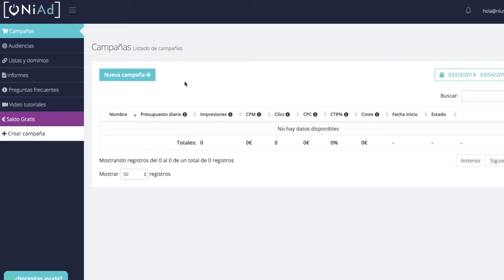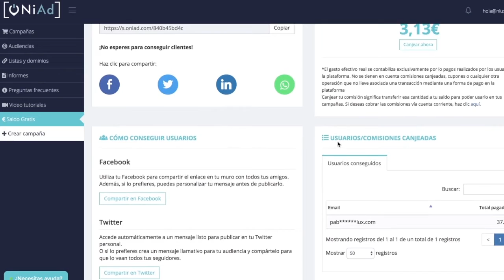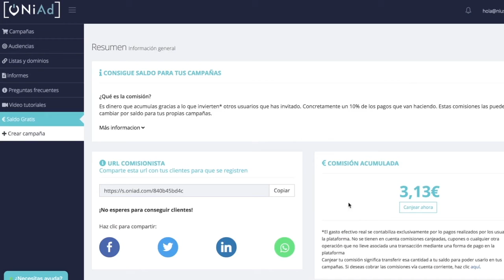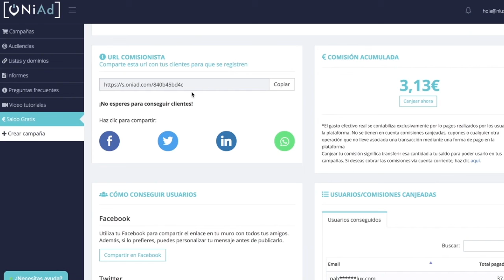Gana DINERO con el plan de AFILIACIÓN de ONiAd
En este vídeo os explico cómo funciona nuestro plan de afiliados paso a paso para que, solo con compartir tu enlace personal de afiliado, puedas ganar dinero con todos los clientes que prueben ONiAd gracias a ti. ¡Es muy fácil y sencillo!

¿Quieres probarlo?  Toma, te regalo un cupón GRATIS 🎁 ¡Regístrate!

También cuento en el vídeo cómo ganamos el premio PILOT y os enseño cómo me hacen la cobra al recoger el premio, ¡BESTIAL!

¡Paz y amor, amiguicos!
🎁 ¿Quieres probar ONiAd? Toma, te regalo un cupón GRATIS 🎁 ¡Regístrate!
Y... ¿Quieres los mejores consejos de marketing, comunicación y empresa?
Noticias frescas y desde mi punto de vista: 100% transparente, as always!

ONiAd TV (para cracks del marketing, publicidad y descubrir herramientas TOP)
ONiAd Academy (para amantes del marketing y el mundo de la empresa)

*Si has leído hasta aquí, ponme en comentarios que te ha parecido el video ☺